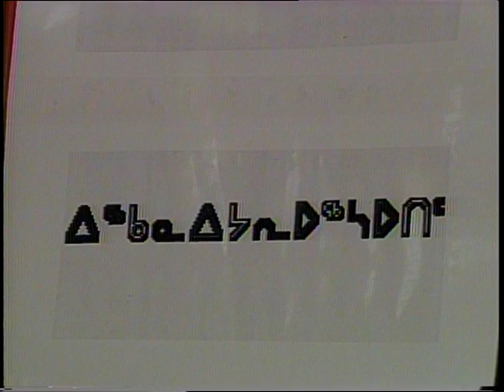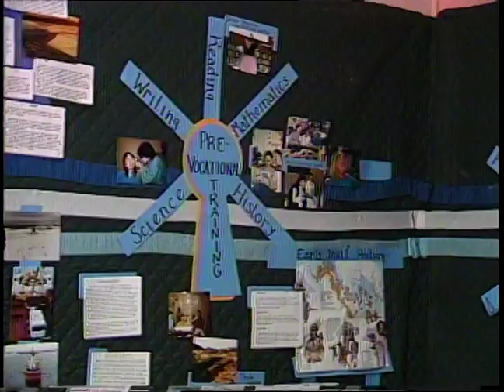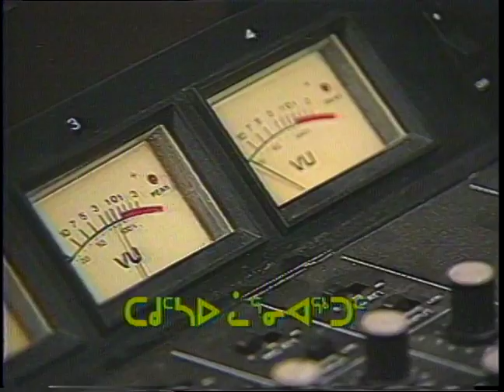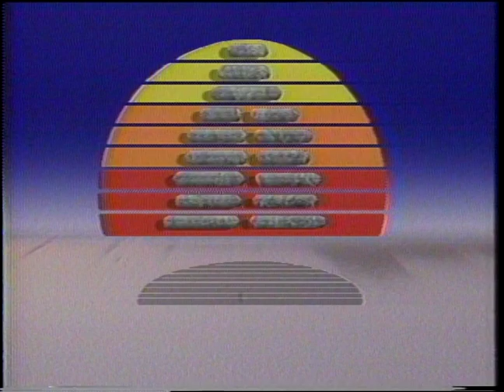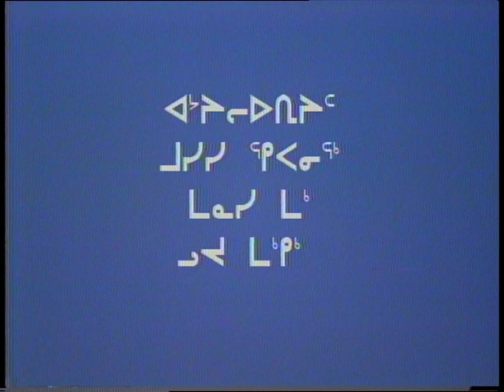08891IQ KIP 07 INUK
Kippinguijautiit (Things to Pass Time By):
This show entertains the audience with funny and interesting stories on
traditional and contemporary Inuit way of life. Kippingujautiit features
northern musical talent and coverage of games and special events.
Kippinguijautiit was the most popular Inuktitut language program from the
audience survey conducted in 1992. Kippinguijautiit is a half-hour.
Producer: Inuit Broadcasting, Iqaluit, Nunavut
Host: Rebecca Anaviapik Soucie
Year: 1987
Segment 1: BafNin regional volleyball tournament in Iqaluit.
Segment 2: Joanasie Solomonie tells comical stories that happened to him in
the past.
Segment 3: Arctic College students discuss what they're learning at the Iqaluit
campus.
Segment 4: Square dancing in Cape Dorset. (Kingait)
The Inuit Broadcasting Corporation, established in Canada's territory of
Nunavut, has been producing Inuit language video, by, for and about Inuit
since 1981. This video is from their collection and has been made available on
the Internet for your enjoyment through funding provided by the Government
of Canada and the Government of Nunavut.